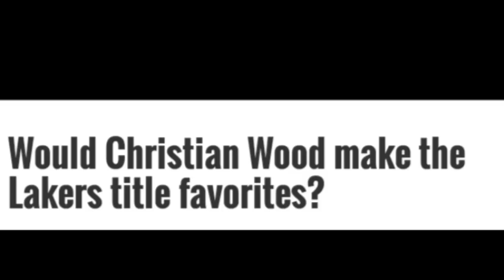Lakers Title Favorites With Christian Wood?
Lakers signing Christian Wood seems to be the trend of Lakers News. Wood would absolutley help the Lakers win an NBA championship and put them in great position going forward. Lakers Nation would have a top 3 or 4 team in the league with wood.